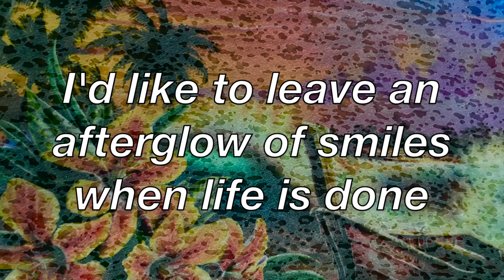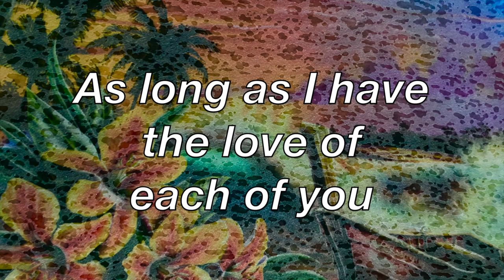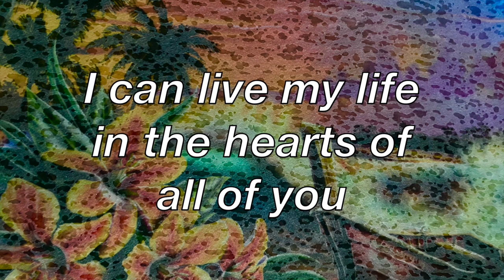Maureen O'Connor's Memorial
A video tribute to our dear friend Maureen O'Connor. Always in our hearts.